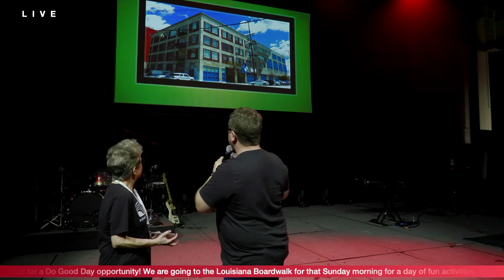Name the TV House - 03/06/22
Play along with naming the famous TV house!

This is from Backstage with the Simple Church, a 30 minute show before each service every Sunday with hosts Justin and Angie Haigler. Tune in for fun surprises, upcoming events, & more!